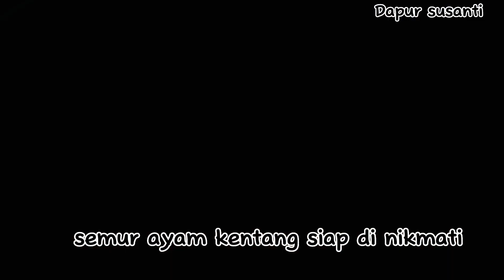RESEP YANG SUDAH TURUN TEMURUN RESEP SEMUR AYAM KENTANG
RESEP YANG SUDAH TURUN TEMURUN
RESEP SEMUR AYAM KENTANG

Bahan :
500 gr daging ayam
2 buah kentang
5 siung bawang putih
10 siung bawang merah
3 butir kemiri
2 buah cabe merah besar
Secukupnya jahe
2 lembar daun salam
2 potong lengkuas
1/4 sdt merica bubuk
3 sdm kecap manis
1 sdt penyedap rasa
1/2 sdt garam
2 Sdt gula pasir
300 ml air